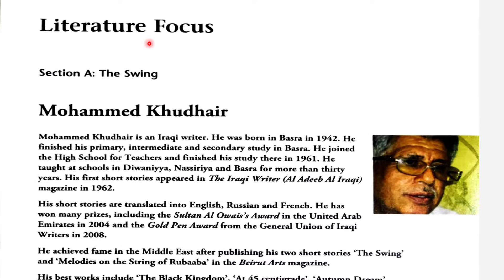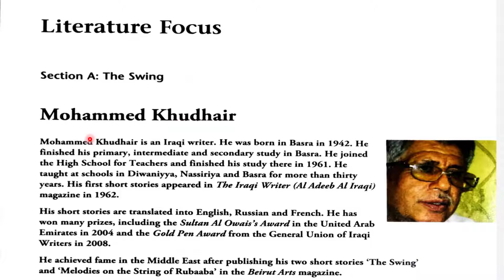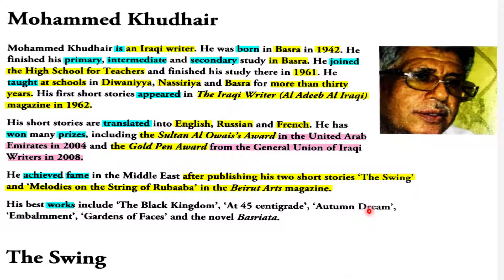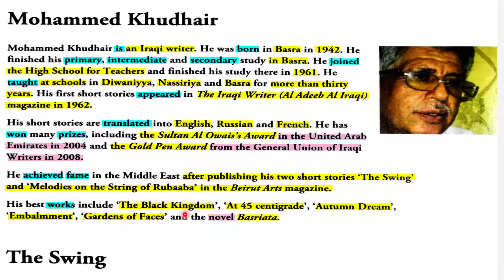محمد خضير ادب سادس اعدادي